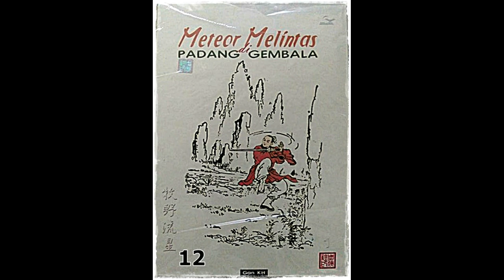Seri Cerita Silat Meteor Melintas DI Padang Gembala Jilid 12